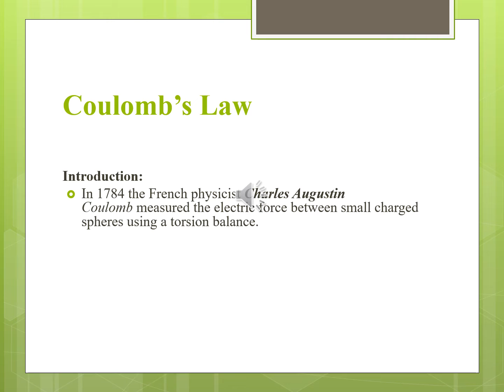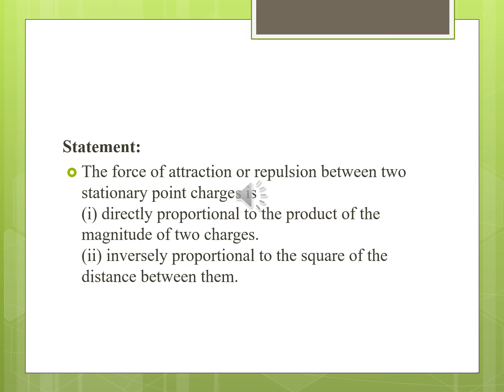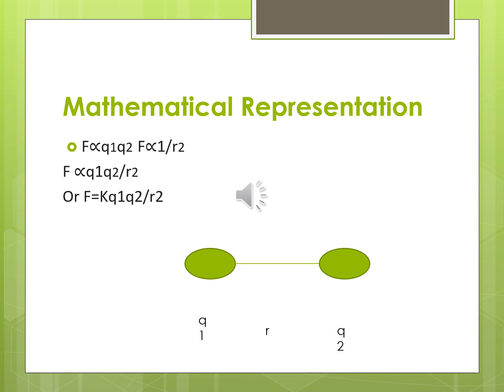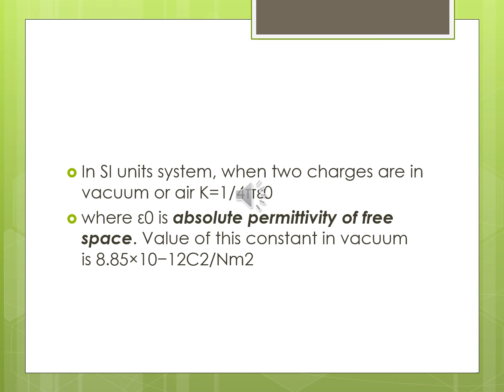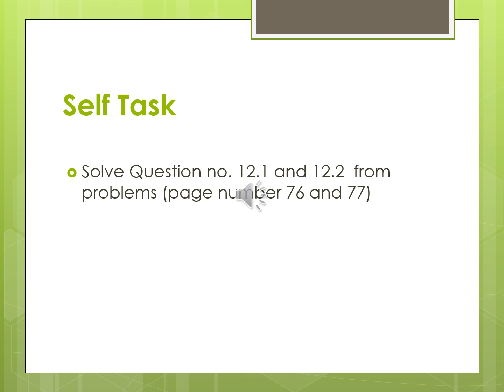XII Physics Ch# 2 Electrostatics (Coulomb's Law) Miss Sehrish Atiq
Miss Sehrish Atiq

 Lecturer in Govt. Karachi College For Women
 XII Physics
 Chapter 02 Electrostatics
 Coulomb's Law